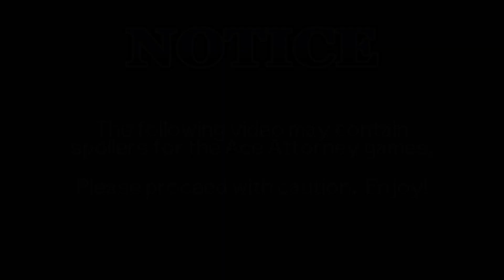Gumshoe Saves Phoenix and Maya | Turnabout Samurai | Ace Attorney Reaction Compilation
Just as Vasquez's "boys" are about to "erase" Phoenix and Maya, Gumshoe arrives at the nick of time and puts Vasquez under arrest.
Welcome to The Turnabout Channel! Here you find a slew of compilations of gamers reacting to some of the notable moments in the Ace Attorney video game series.